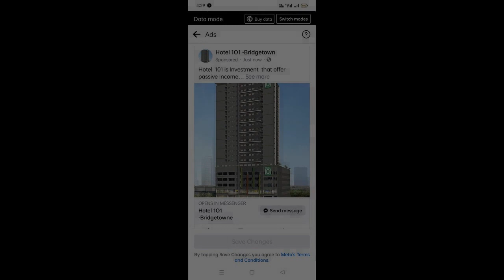Hotel 101 unit for investment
Condominiums and Apartments For Sale in Quezon City / QC, Metro Manila: Quezon City / QC, Metro Manila